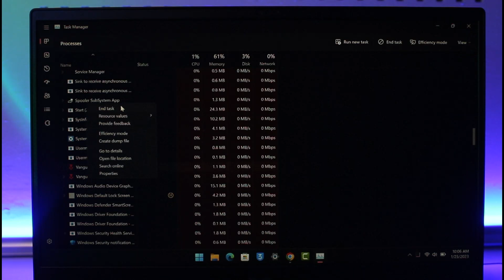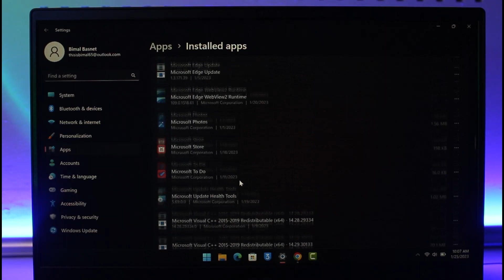How To Fix Valorant Failed To Open Descriptor File Error !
This video guides you through an easy step-by-step process to fix Valorant "Failed to Open Descriptor File" Error. So make sure to watch this video till the end.

~ Chapters:
0:00 Introduction
0:14 End Task Via Task Manager
0:52 Uninstall Vanguard
1:30 Uninstall/Re-install Valorant
1:47 Conclusion